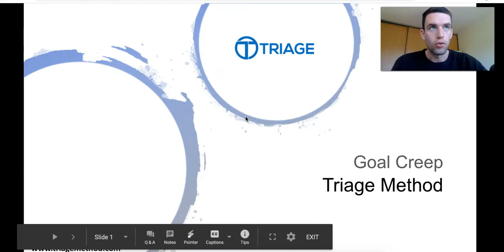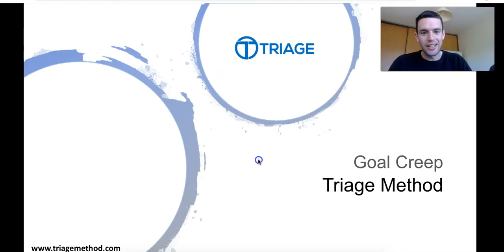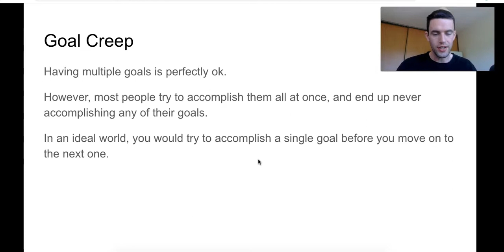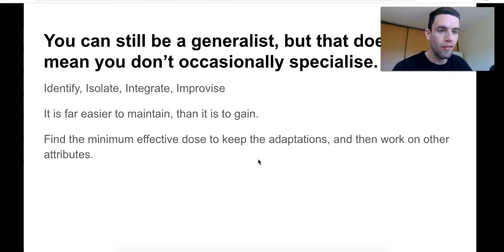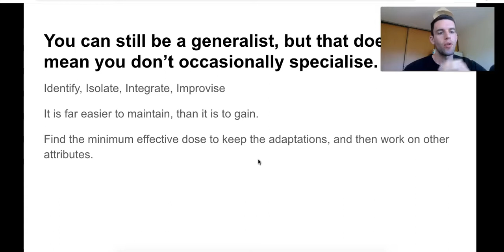Goal Creep | Triage Tips, Tricks and Topics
Is goal creep preventing you from ever actually accomplishing your goals? Far too many people collect goals, rather than ever actually accomplish goals. How can you prevent this?

Interested in coaching with Triage?

Or you can read more and fill in a contact form

Have you followed us on social media?